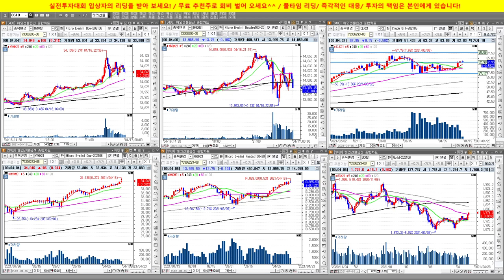또 이어지는 연승 행진/실전투자대회 입상자 닥터케이의 해외선물 실전 매매방송/21/04/16